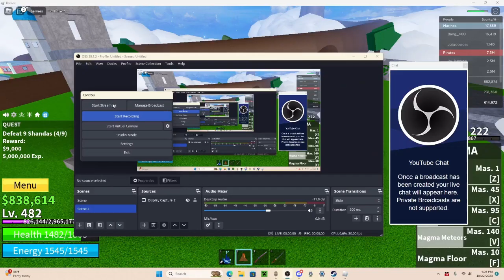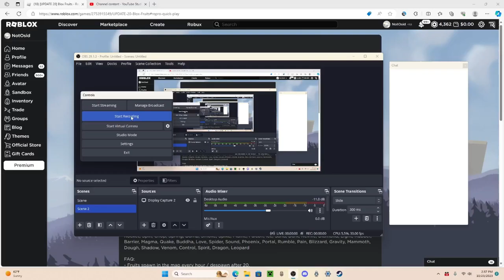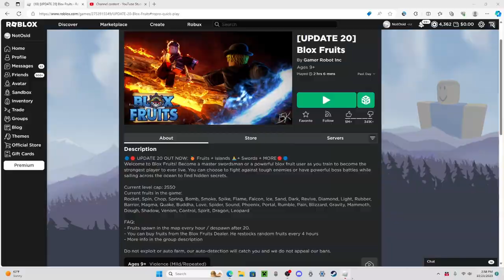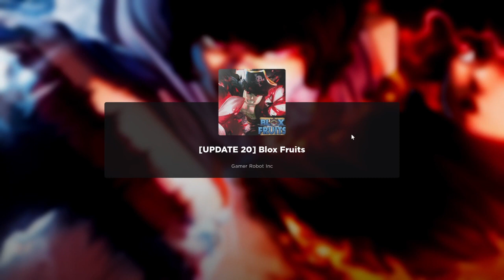Got to Level 500 in Roblox Blox Fruits! (#14)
THUMBNAIL INSPIRED BY: @DannyAaronsClips

Today I play roblox blox fruits and get to level 500!

Blox fruits is an anime based roblox game where you collect fruits and complete quests!

tags (ignore)